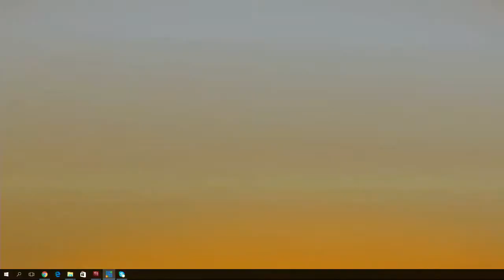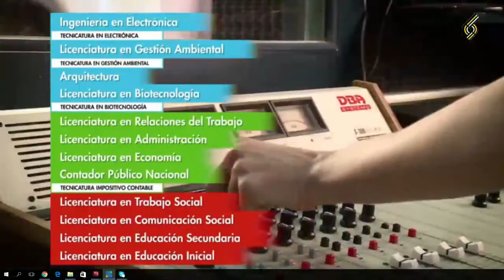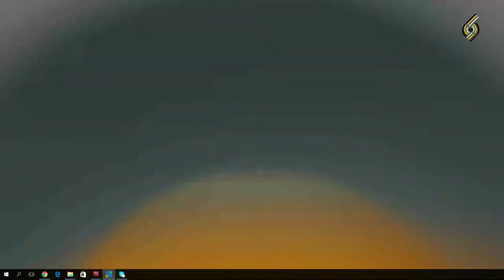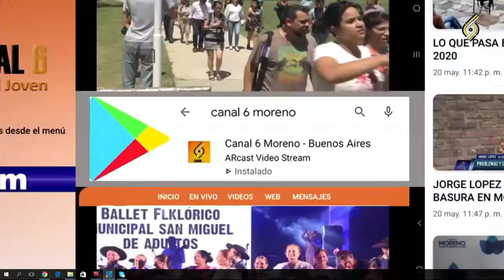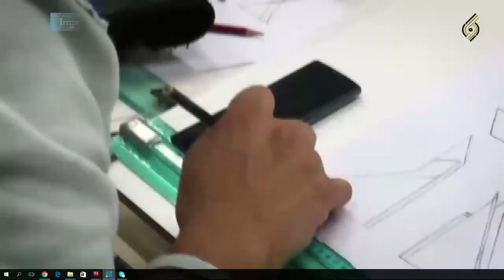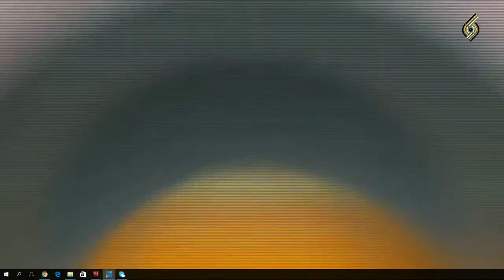POLÍTICA LOCAL - EDICIÓN ESPECIAL - ELECCIONES PASO 2021.